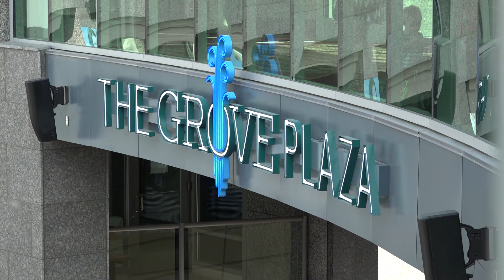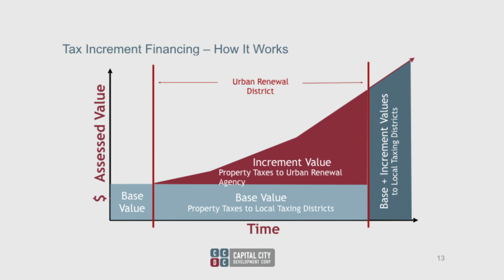CCDC:THE GROVE PLAZA REVITALIZES CENTRAL DISTRICT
CCDC's first urban renewal district, the Central District, was formed in 1989 and has seen great success in igniting economic growth & development. It started at the intersection of 8th & Grove Street, with a single tree.